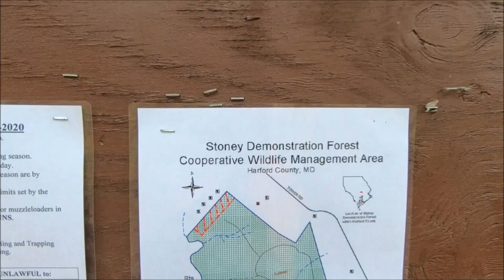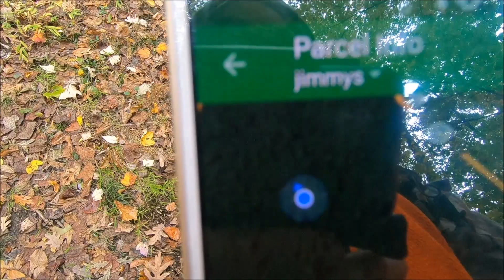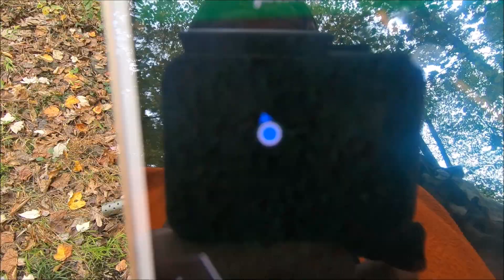Stoney demonstration forest! MUZZLELOADER HUNT!!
first public hunt with a gun first hunt of this year! still have alot to learn but my plan and general hunting and deer knowledge paid off!